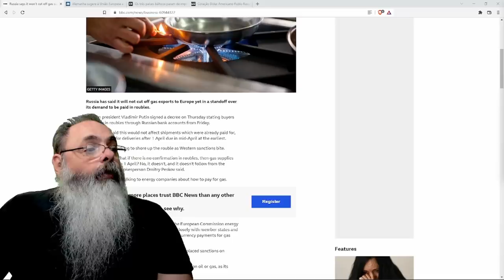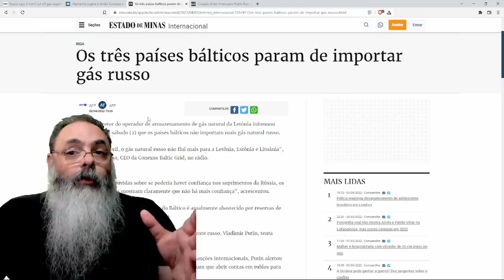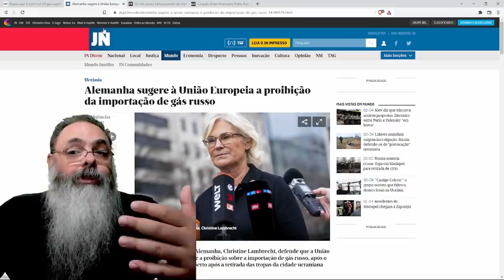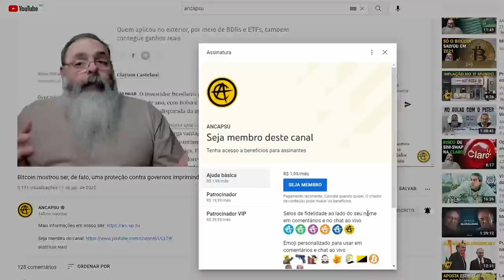Putin ameaçou cortar o gás da Europa mas, na última hora, lembrou que não era tão macho assim